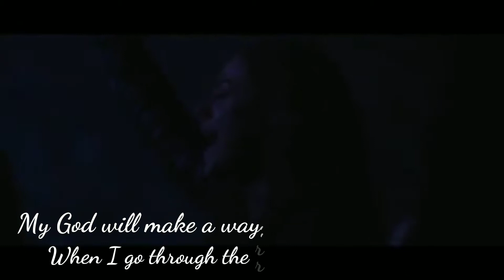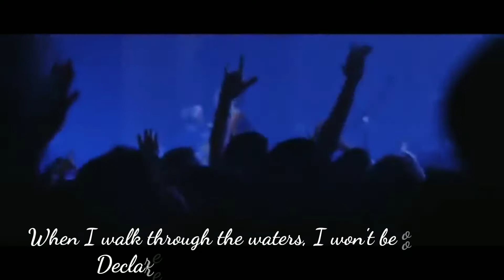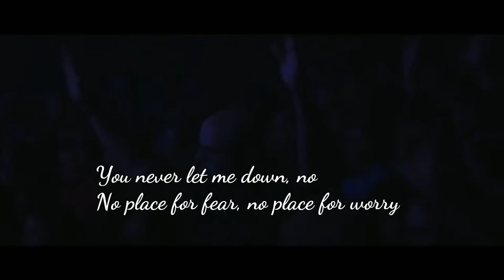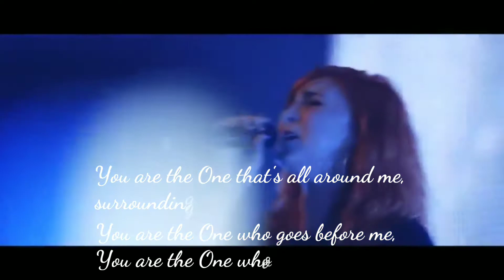NOT AFRAID - Jesus Culture (Kim Walker - Smith) with lyrics